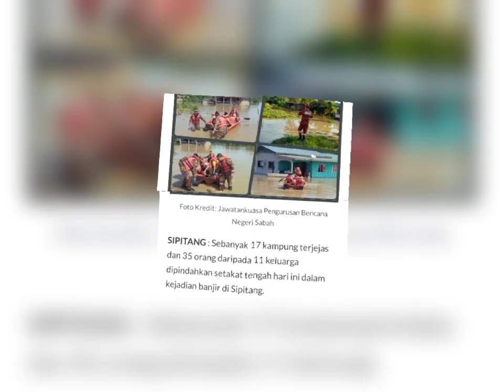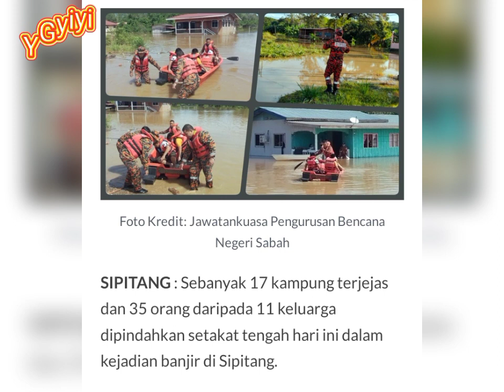17 Kampung Terjejas, 32 Mangsa Banjir Dipindahkan Di Sipitang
17 Kampung Terjejas, 32 Mangsa Banjir Dipindahkan Di Sipitang

SIPITANG: Sebanyak 17 kampung terjejas dan 35 orang daripada 11 keluarga dipindahkan setakat tengah hari ini dalam kejadian banjir di Sipitang.

Ilmu Pengetahuan:
Lepas kita tonton berita kisah ini apa pendapat korang semua?

Terimalah sebagai pengajaran kepada kita semua..setiap Video admin muat itu adalah sebagai pengajaran lepas kita nonton sedikit sebanyak kita ambil ilmu pengetahuan...